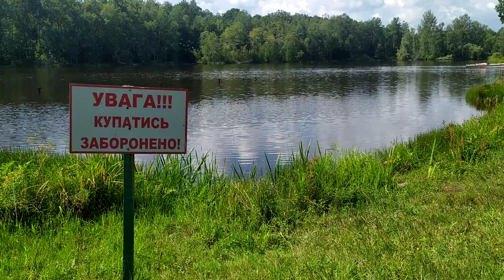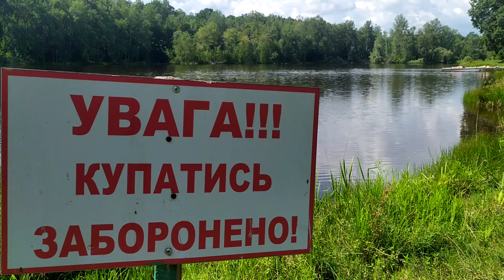Моршин 2023: пляж на лісовому озері, де купатися і засмагати в Моршині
Моршин 2023: пляєж на лісовому озері, де купатися і засмагати в Моршині 31 липня 2023 р.